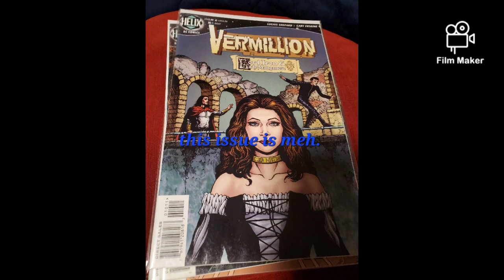DC back issues VERMILLION Review. it sucks.